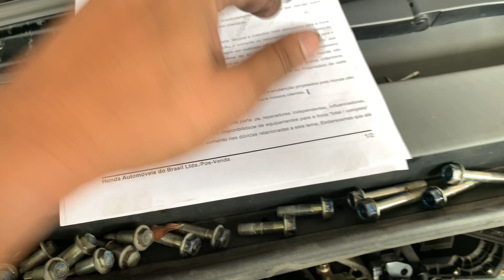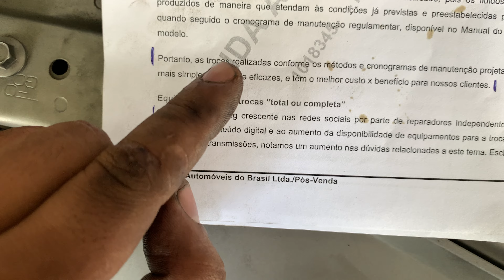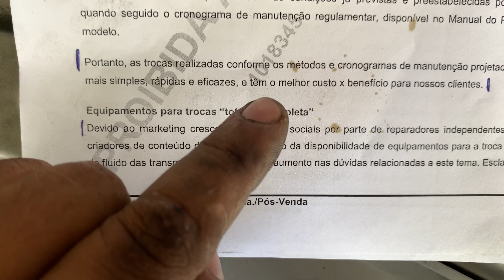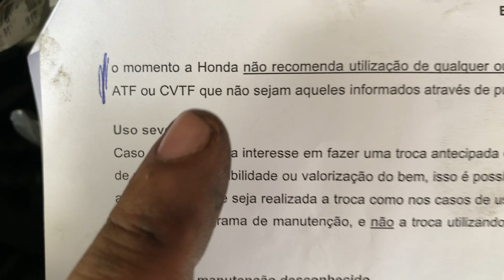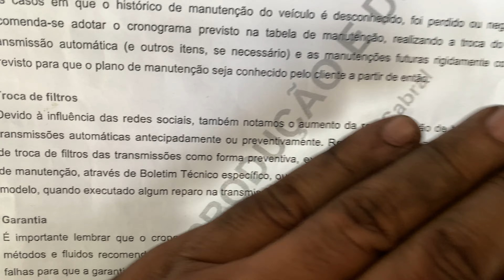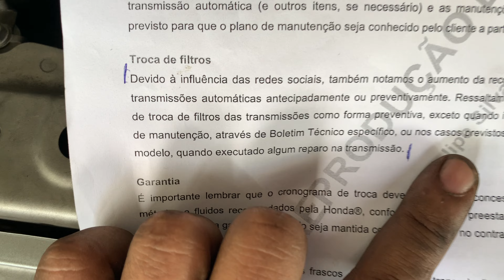HONDA TROCA DO FLUIDO CVT, parcial ou total… agora o bicho pegou !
Troca do fluido do Cambio Cvt parcial ou total
Leve seu honda em uma autorizada ou em uma oficina de sua confiança para realizar o reparo técnico